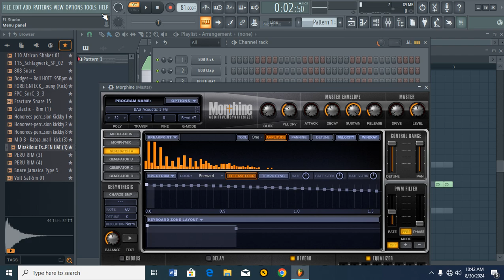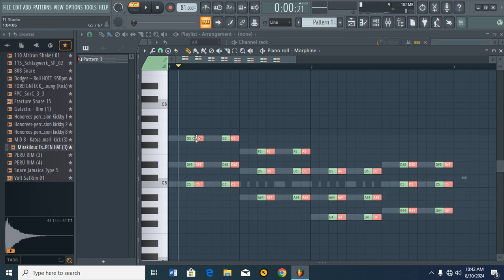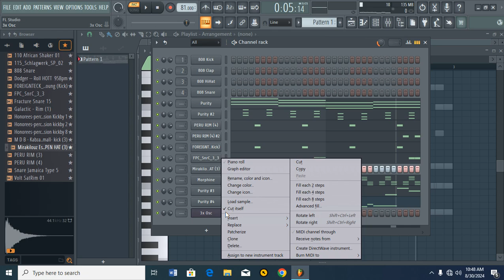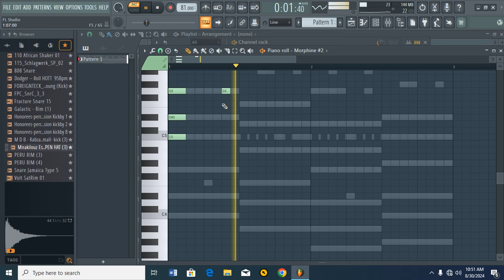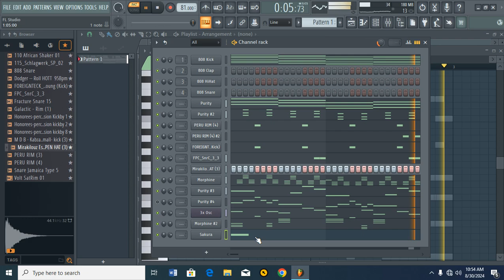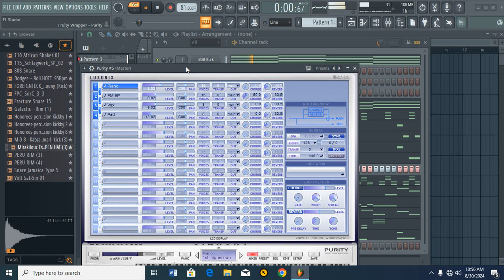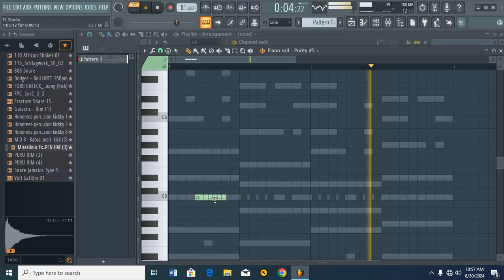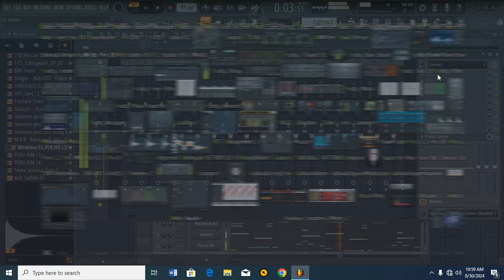FL Studio🔥🔥: How to make a really Reggae beat from scratch with stock plugins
Steps in making a professional reggae beat in FL Studio from scratch with stock plugins